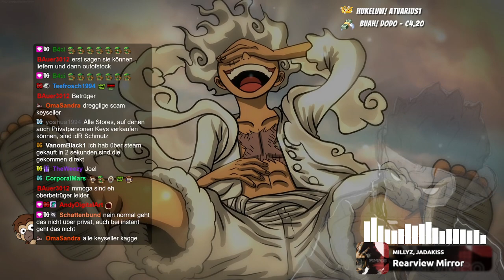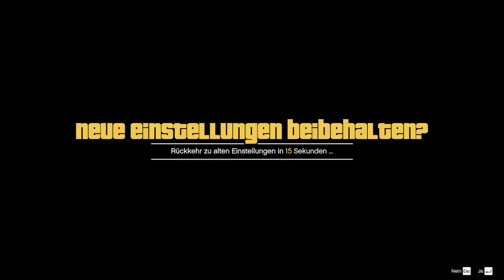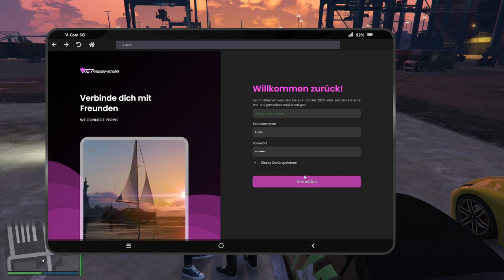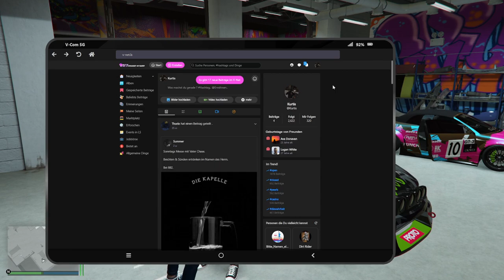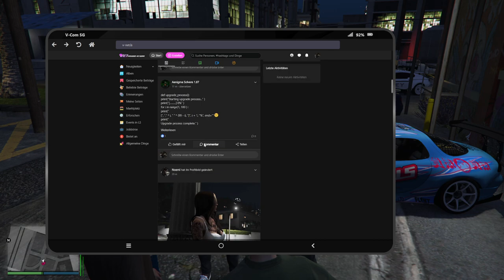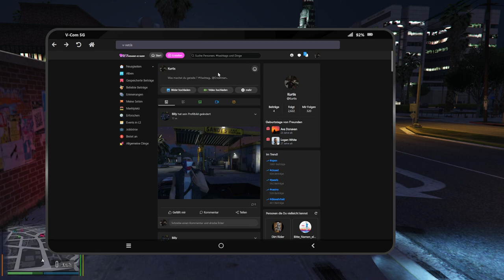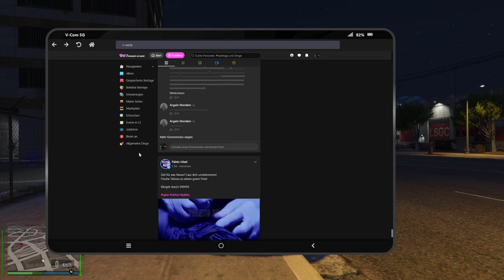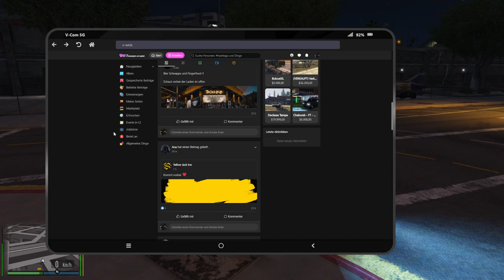#0073 | 🙈 Kurtis Kush - 🎭 [Sektor RP]